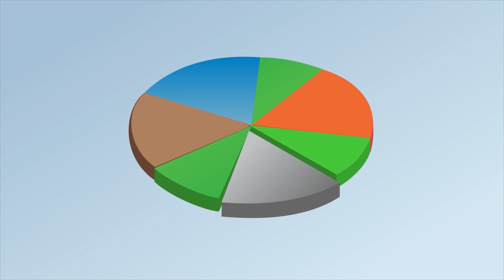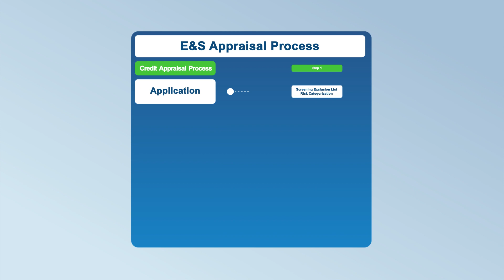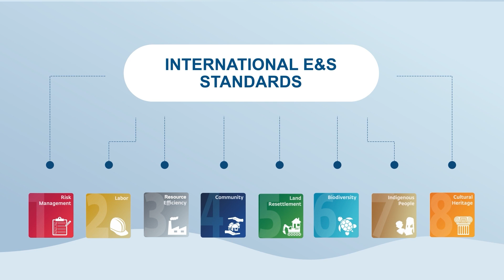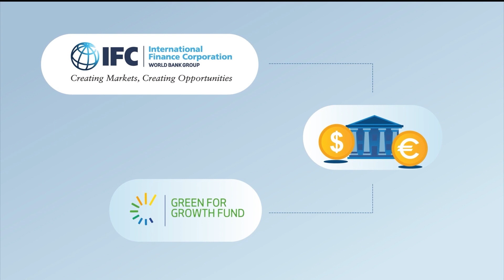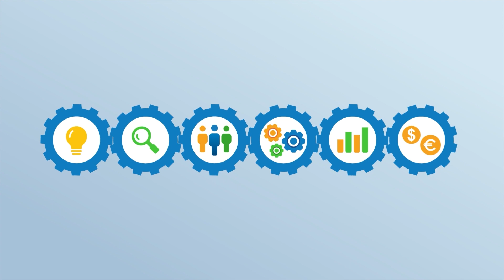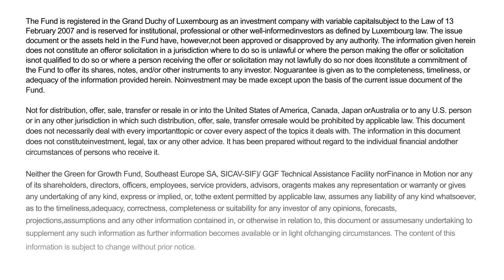GGF - Graphic Explainer - ESMS Primer (3)